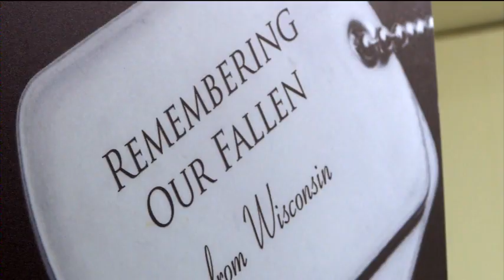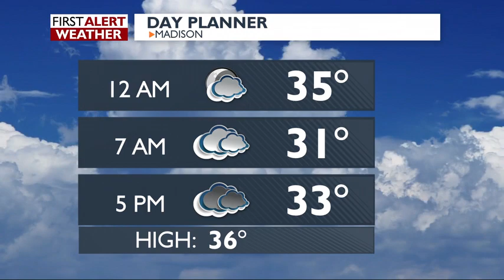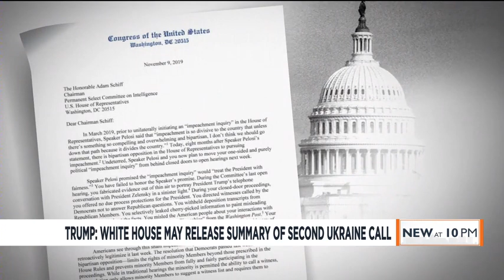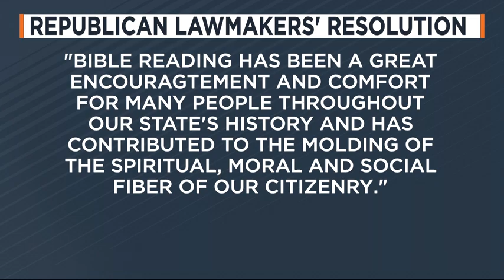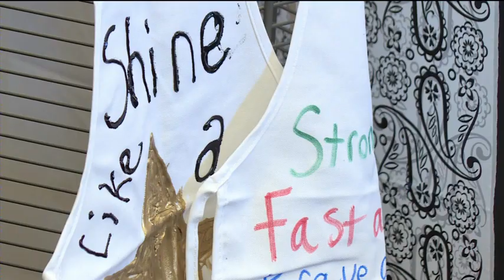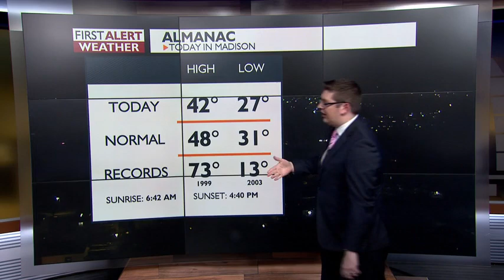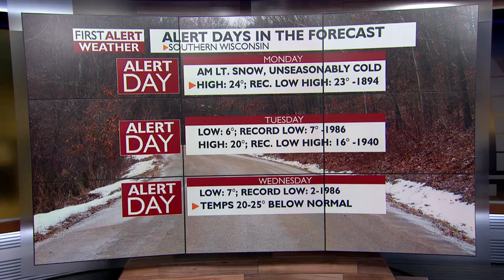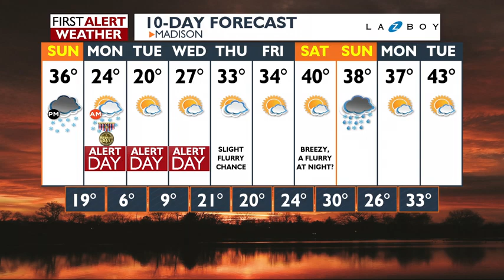News 3 at 10: November 09, 2019